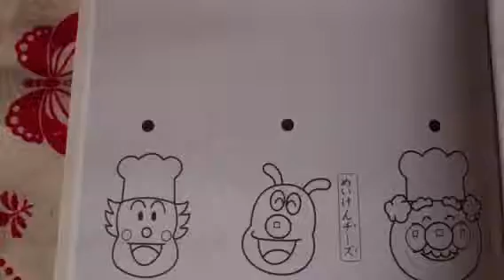南あわじ市ピアノ教室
明日も楽しいレッスンです。
いつも先生に色んなお話を聞かせてくれます
遊び心を大切に♫